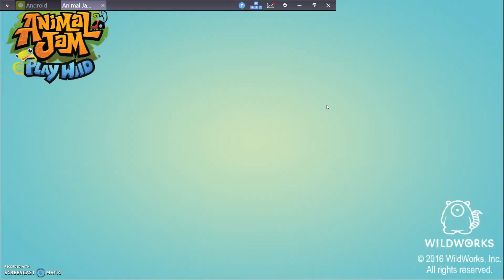Decorating Den AJ PLAY WILD (COMPUTER)